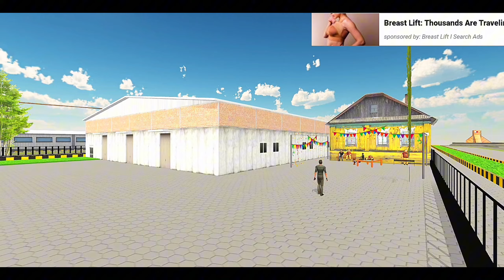Desi Trucking! Indian Cargo Truck Game 2024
"Get ready to experience the ultimate Indian trucking simulation!

- Drive authentic Indian trucks and cargo vehicles
- Transport goods across diverse Indian terrains and landscapes
- Manage fuel, maintenance, and repairs
- Explore realistic Indian cities and highways
- Complete challenging missions and deliveries

Immerse yourself in the world of Desi Trucking, the most realistic Indian cargo truck game of 2024! Watch our gameplay and learn how to master the art of trucking in India.

indian cargo truck driver
truck game
truck simulator
indian cargo truck driver game
android games
indian cargo truck
offroad indian truck driving
android game
simulator games
offroad indian truck driving simulator gameplay
indian truck driver cargo duty playgame
indian truck games
offroad indian truck driving simulator download